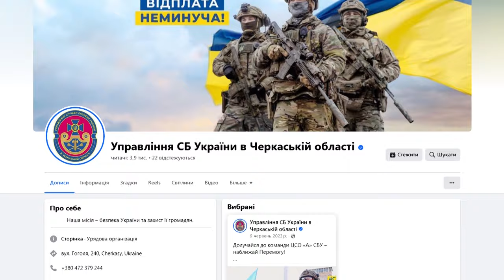СБУ повідомила про підозру бойовику зраднику, який брав участь у боях проти СО на східному фронті